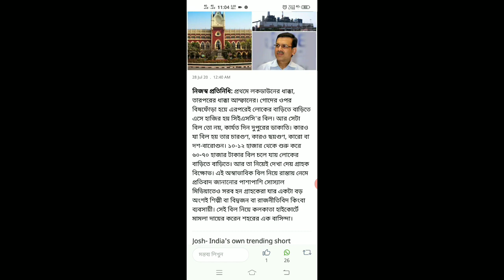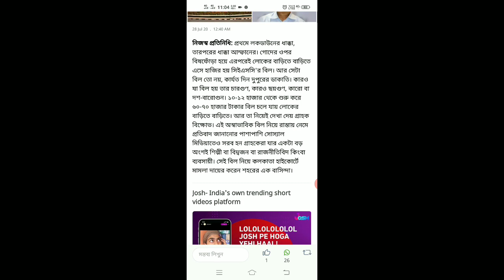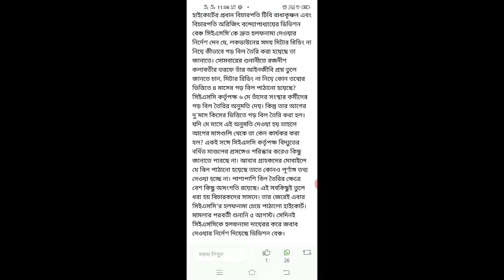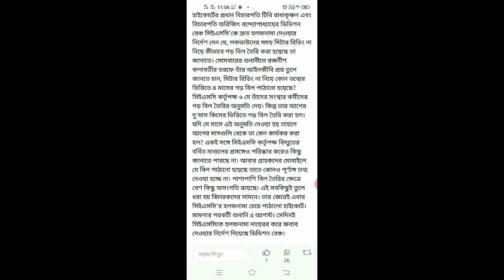বিদ্যুতের বিল নিয়ে বিরাট সুখবর এখুনি দেখুন | CESC Electricity Bill Latest Update | WBSEDCL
বিদ্যুতের বিল নিয়ে বিরাট সুখবর এখুনি দেখুন | CESC Electricity Bill Latest Update | WBSEDCL | SARKARI KARMASANGSTHAN |
 4 মাসের বিদ্যুতের বিল বাতিল